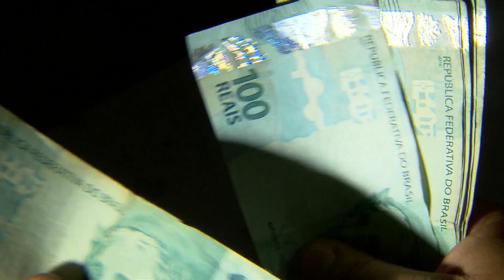Líderes discutem adesão da Ucrânia ao bloco europeu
Líderes europeus e dos Balcãs ocidentais se reuniram, em Bruxelas, na Bélgica para discutir a adesão da Ucrânia ao bloco europeu.